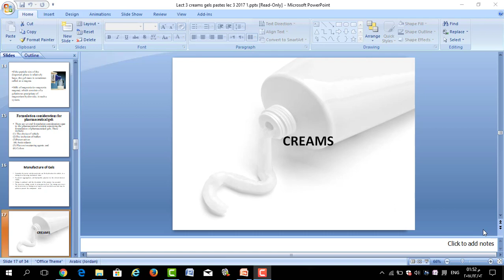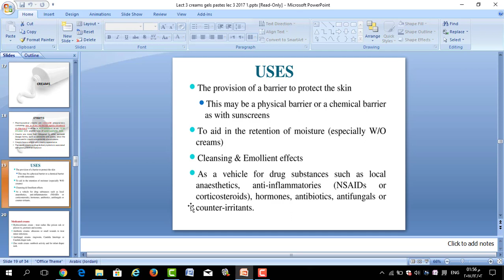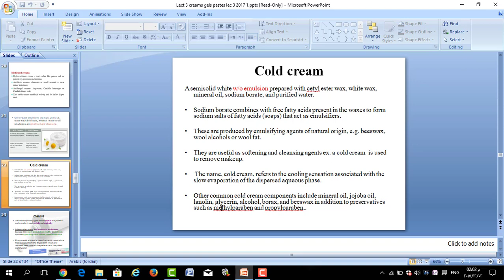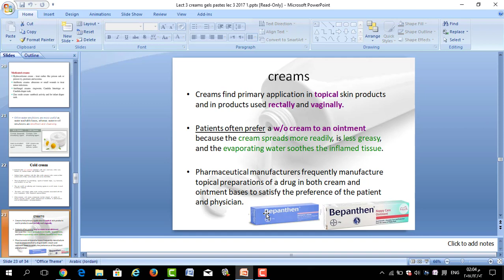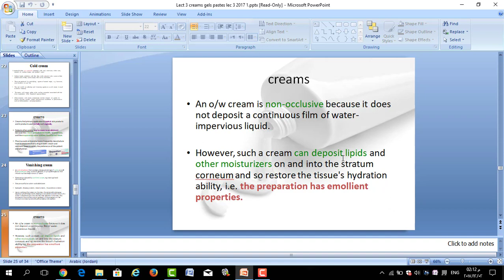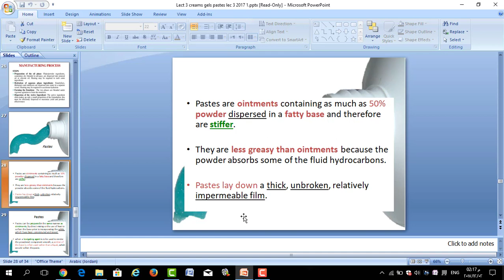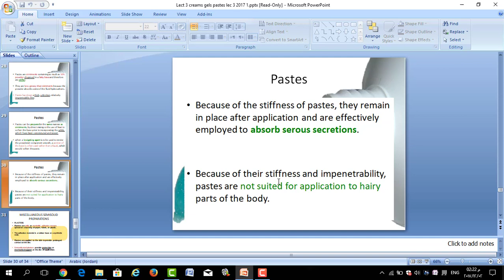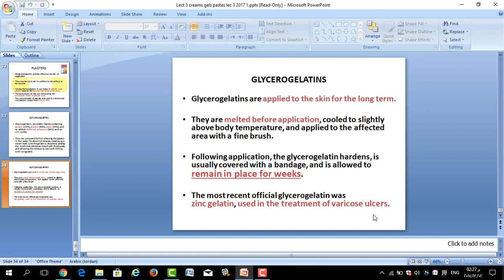Pharmaceutics 2 - Ch3 (creams , pastes , plasters , glyceogelatin)